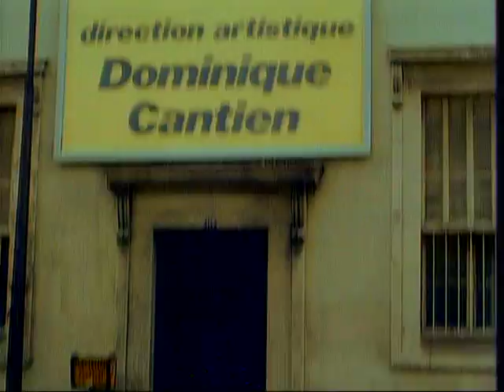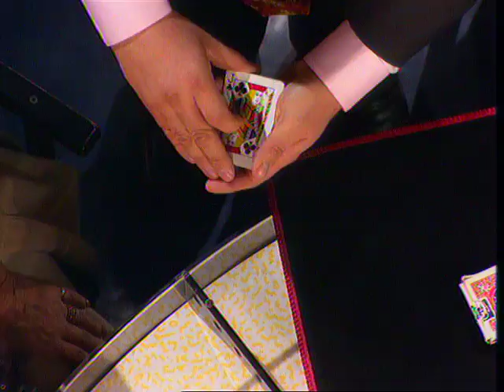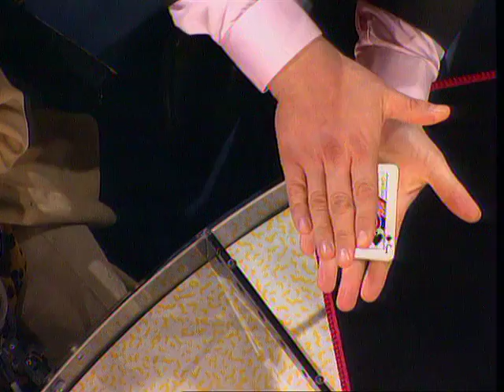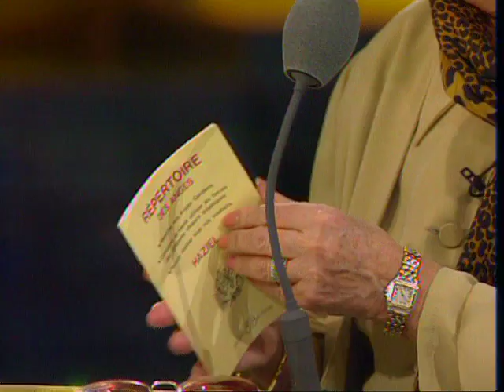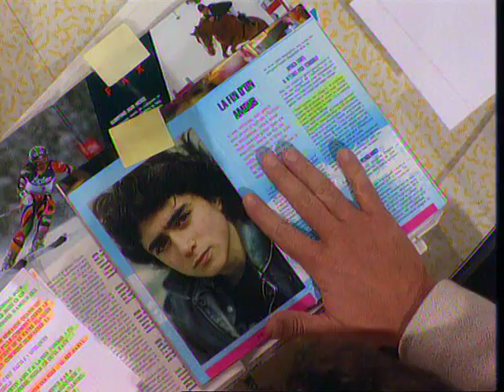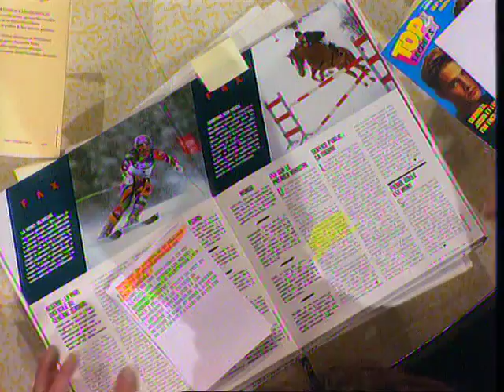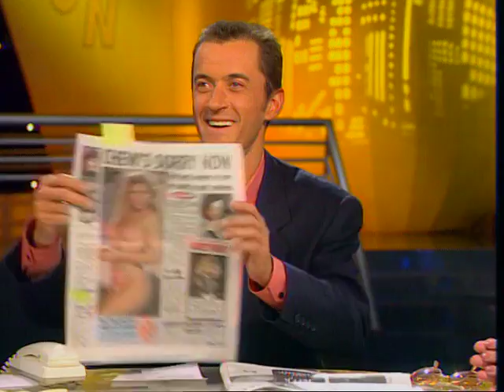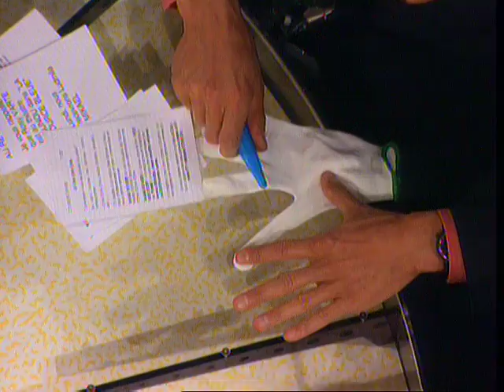Rosy Varte est dans Coucou c'est nous - Emission complète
Christophe Dechavanne recevait Rosy Varte !

Emission diffusée le 11 février 1994.